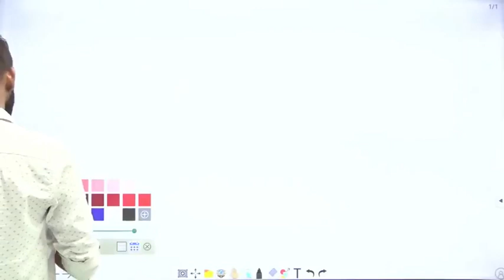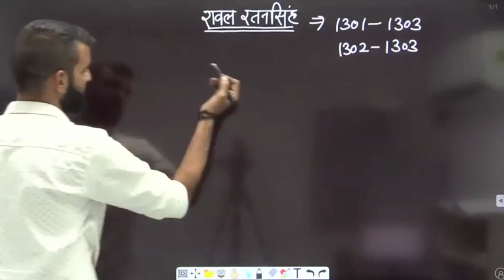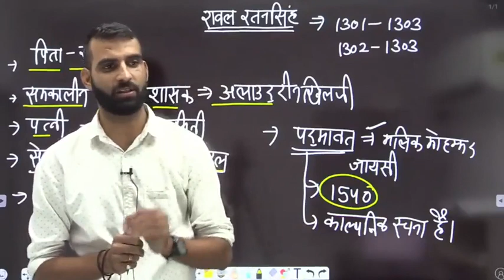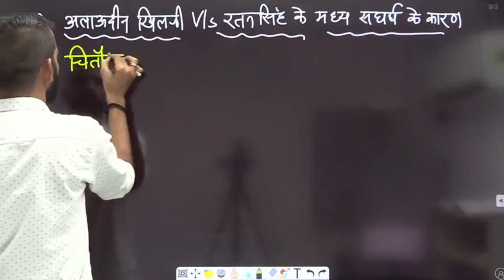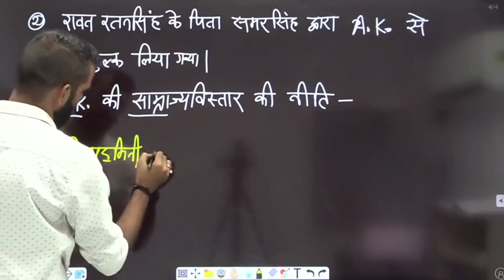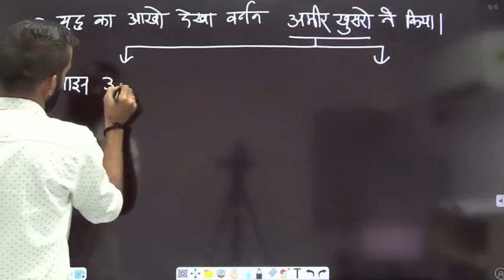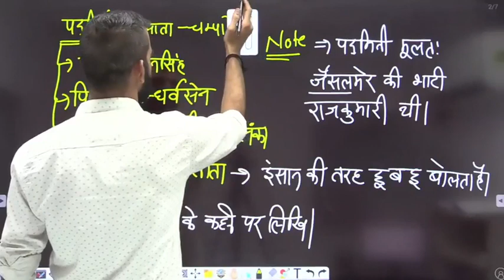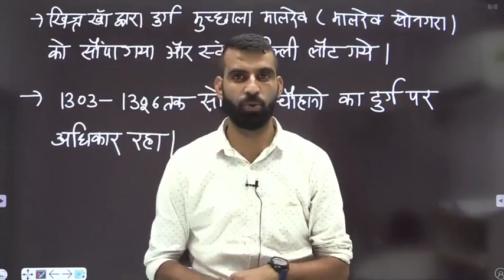शिक्षक ग्रेड 3rd || मेवाड़ राजवंश - 05 || 23 FEB 2023 @ 04:00 PM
About Sikhwal Online Hub :-  The Sikhwal Online Hub is the India's most valuable ed-tech institution. The channel aims for competitive exams like LDC, REET, PSI, IAS. RAS, PATWAR, CONSTABLE, VDO, etc.
If you are looking for perfect guidance to prepare for the exams then the Sikhwal Online Hub is the right channel for you. so, subscribe now for our daily free live classes, concept videos, free tests, and pdf downloads. moreover, like and comment to share your love and to tell us about our channel.
The teachers at the Sikhwal Online Hub are always available to students to solve any queries and giving them proper mentorship and motivating them to the best version in their personal as well as professional lives.